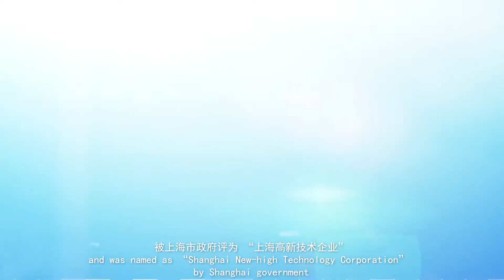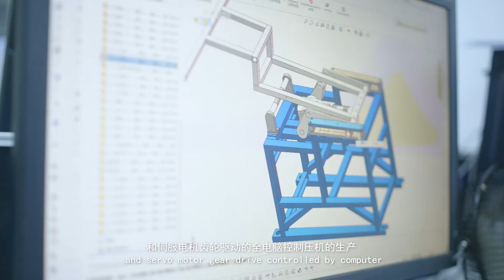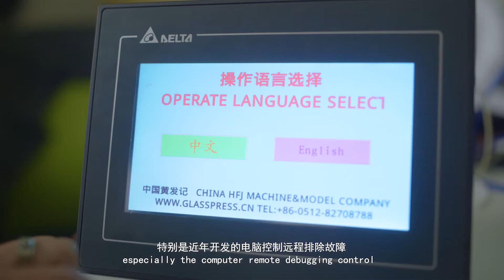Shanghai Huang Fa Ji Machineries and Moulds—glass press&moulds manufacturer since 1927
【Company History】Shanghai Huang Fa Ji Machineries and Moulds Co., Ltd, founded in 1927, belongs to Shanghai Ware Moulds Factory Co., Ltd. We are one of the earliest professional manufacturer of glass press&moulds and was granted with Shanghai High and New Technology Enterprise. In order to develop and scale up machinery manufacture, we established Taicang Huangfaji Machineries and Moulds Manufacturing Co., Ltd in Taicang, Jiangsu Province. The latter was also granted with Jiangsu Province High and New Technology Enterprise.
【Main Products】 Glass press, press and blow machine, fire polisher, automatic printer, conveyor, stacker, moulds etc.. Huang Fa Ji is the first manufacturer of complete automatic glass press in China. We can provide related services like design, installation, adjustment, training etc. and offer technical service and support according to client’s different products, different glass material and different technique requirement to fulfill client’s production techniques and requirements.
【Company Honor】 We obtained ISO9001 International Quality Management System Certification in 2003 and 10 national patents until now (among which, there are 5 patents of invention). Our brand Shanghai HUANGFAJI enjoys a high reputation in glass industry. Our machines have been widely used in Chinese glassware industry and covers 85% market share in China. During recent years, our machines have also been exported to countries in Southeast Asia, Africa and other regions.
【Company Guideline】 Our guideline is People Oriented, Professional and reliable, Management enforced and Continuous innovation. Start from client’s interest, focus on quality management to realize win-win situation between both sides.